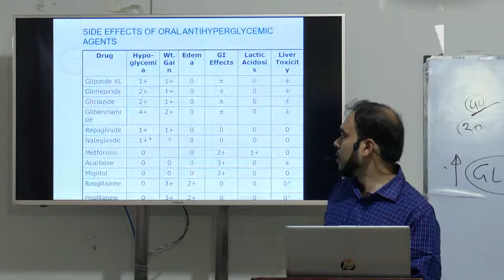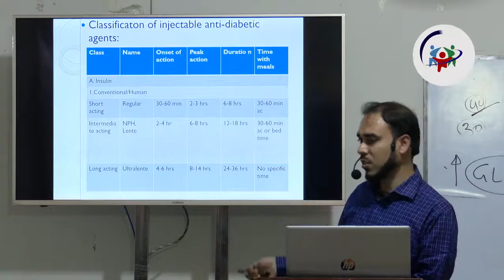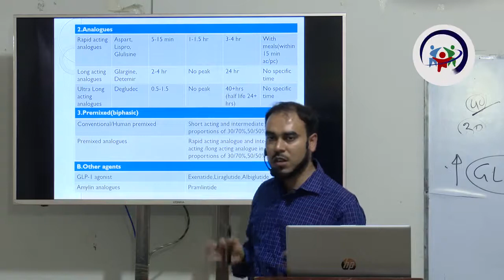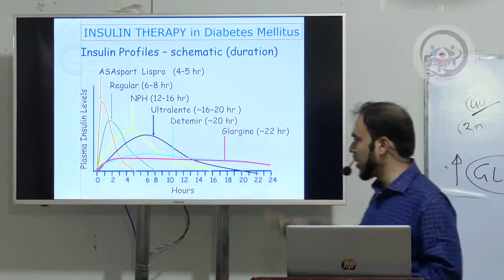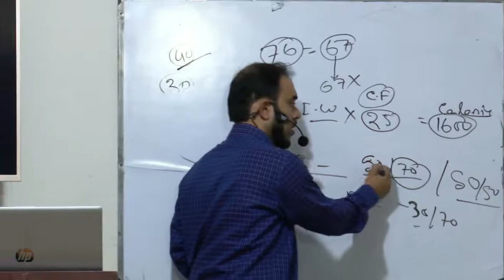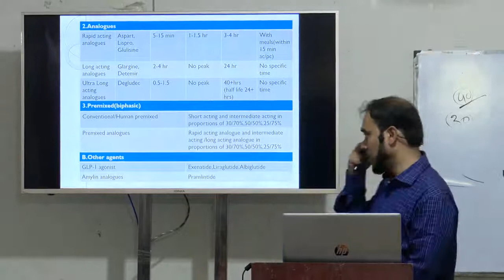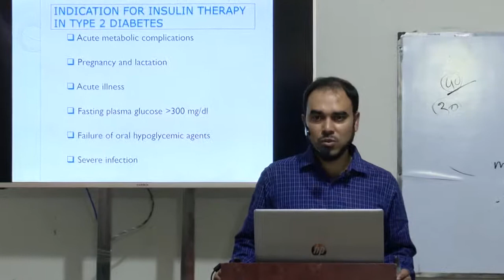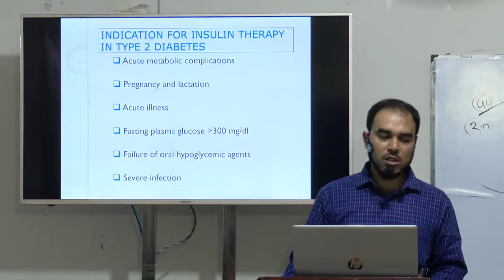GP On Diabetes Mellitus.5